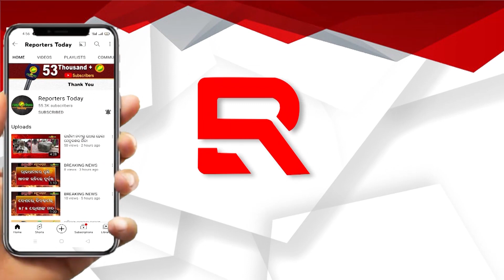ପାରିବାରିକ କଳହକୁ କେନ୍ଦ୍ରକରି ହତ୍ୟାକାଣ୍ଡ ; ପୁଅ ଗିରଫ